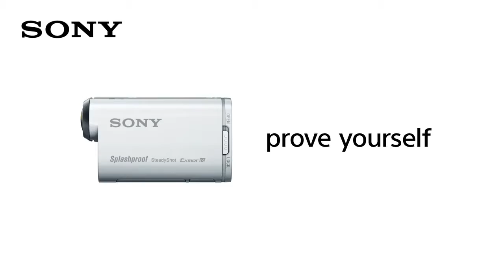【ソニー公式】「ウィンター」再生リスト ：アクションカム ファン オブ ザ イヤー2016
アクションカム ファン オブ ザ イヤー 2016ノミネート作品No.15 投稿者：くまちゃんさん.

アクションカム ファン オブ ザ イヤー 2016ノミネート作品No.14 投稿者：ともかずさん.

アクションカム ファン オブ ザ イヤー 2016ノミネート作品No.3 投稿者：ニッシーさん.

投稿者：くまちゃんさんコメント ２０１６年１２月３日 木曽エリアの先陣を切って予定通りオープンしました。 寒気団が北に偏り北海道ばかり.